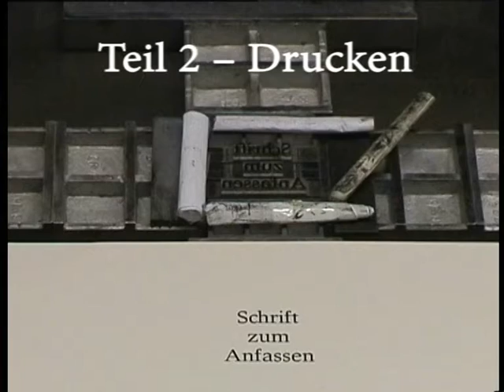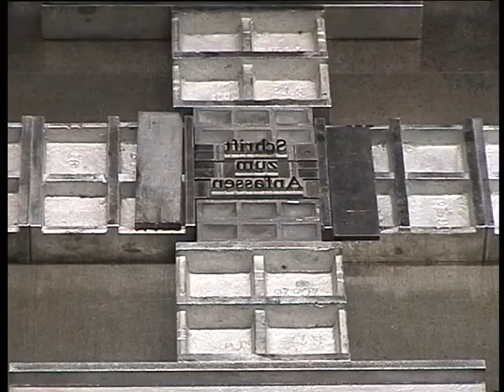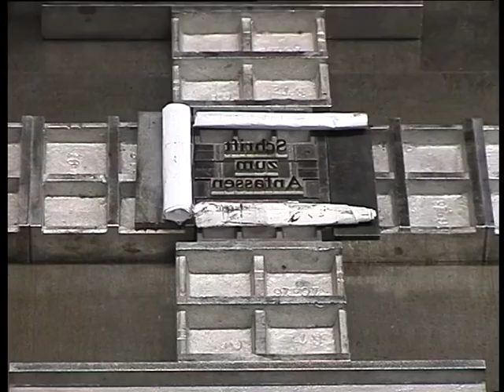Schrift zum Anfassen - Teil 2: Drucken